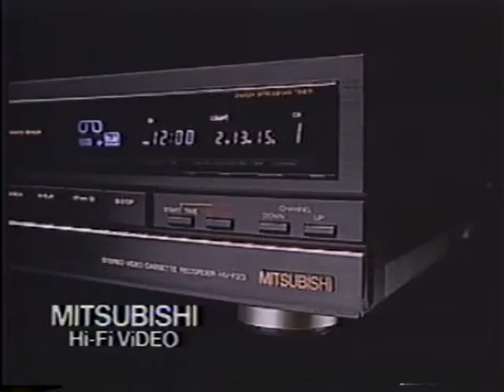Madonna for Mitsubishi Commercial - La Isla Bonita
1986 Commercial by Madonna for Mitsubishi